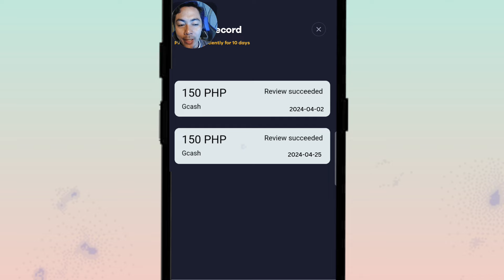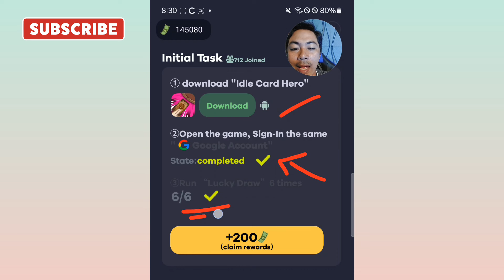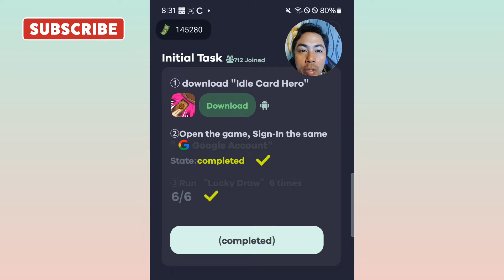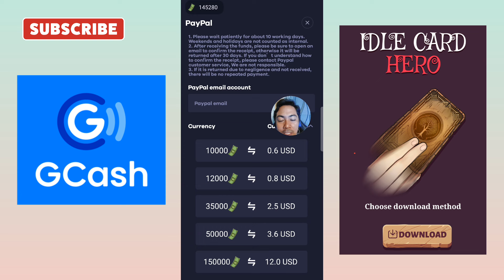BAGONG LEGIT APP:LIBRE ₱500 GCASH(IDLE CARD HERO) MERGE ALL HERO#earnmoney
100%FREE  EARNING APP
..MORE PLAY MORE MONEY TO EARN.
  NEW LEGIT EARNING APP 2024

1.You can also earn money by entering my invitation code VQ4MUH to get free 1,000 points.

2. I'm earning real cash from Lovely Pet, the HIGH PAYING Reward App! You can also earn money by entering my invitation code CQADAK to get free 1,000 points.

3. I'm earning real cash in Collect em All! Download from Google Play to win big reward!

Paymath Legit
Tru palawan Pawnshop
Gcash Payment
Payoneer
Cashout Gcash
FreeGcash

How To
How
legit free
earning app
 earn money